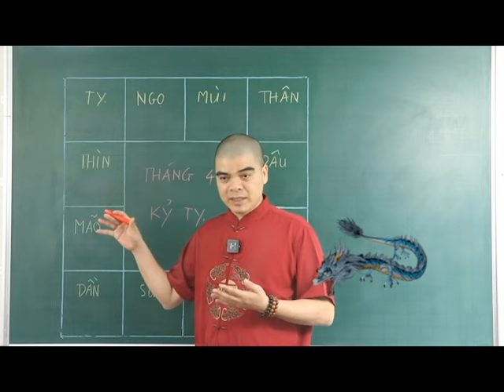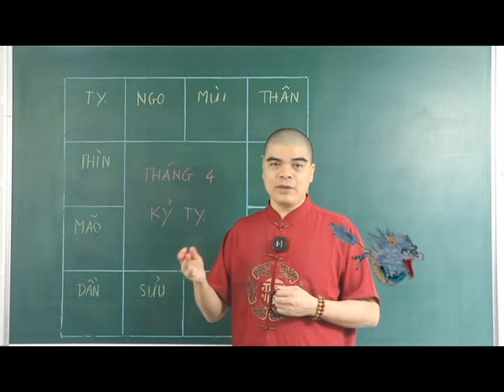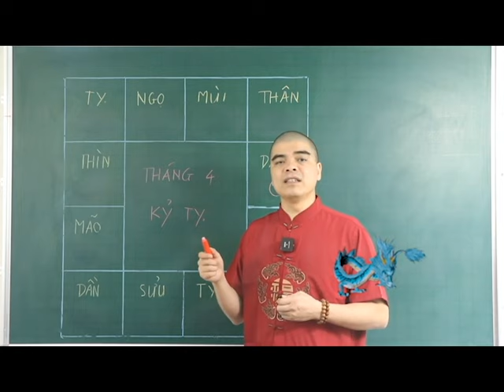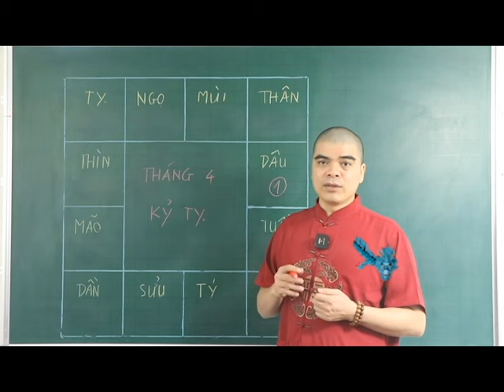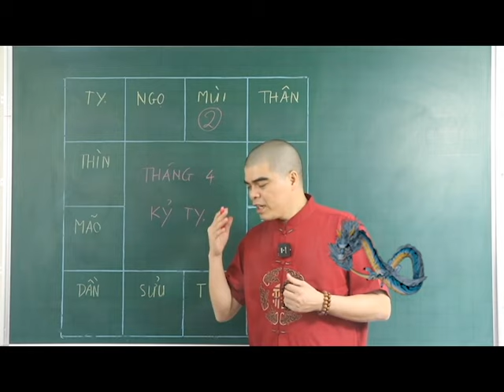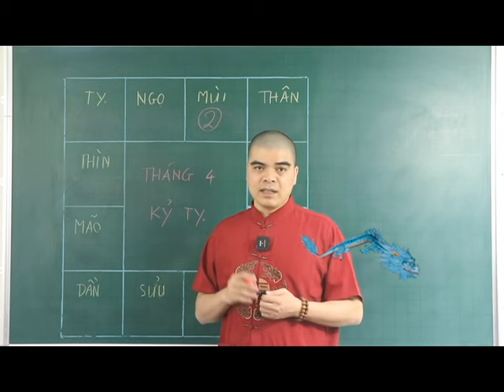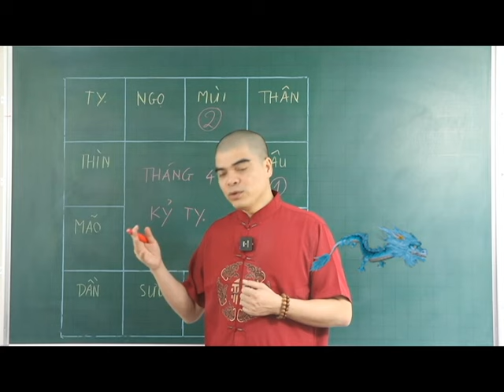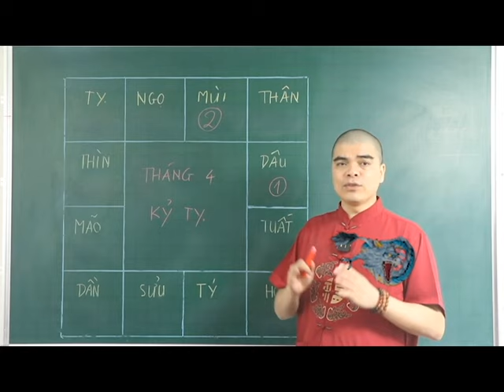2 Con Giáp đổi vận giàu sang vào tháng 4 năm 2024 âm lịch, Giàu Có Bất Thình Lình sau 1 đêm